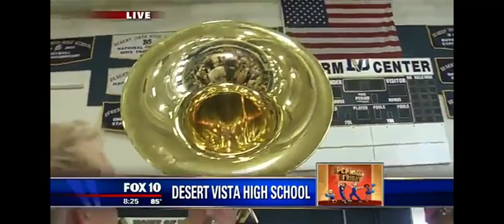Reporter put the microphone on trumpet and stuck funny moments Fox 10 news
When this microphone and trumpet sound be like this...jucjitkiikgikgiliglglbbil glitch